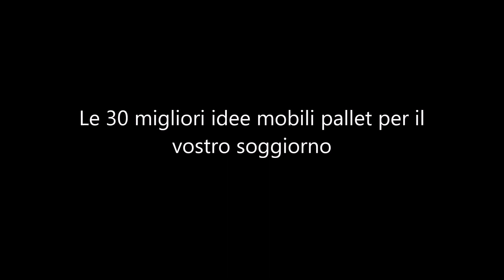Le 30 migliori idee mobili pallet per il vostro soggiorno